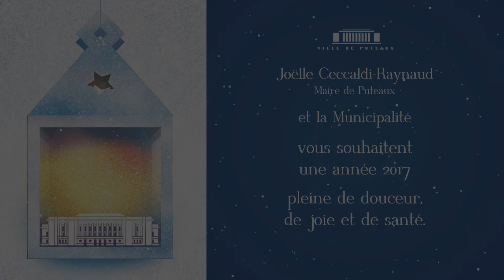carte de voeux 2016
Joëlle Ceccaldi-Raynaud, Maire de Puteaux et la Municipalité vous souhaitent une année 2017 pleine de douceur, de joie et de santé.